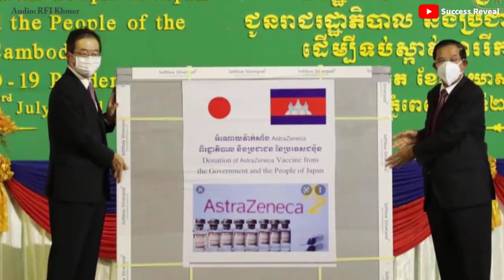Samdach Hun Sen Cambodia's colorful foreign policy for Covid vaccines | Success Reveal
In this video we want to show you about Samdach Hun Sen Cambodia's colorful foreign policy for Covid vaccines - Success Reveal

តើនយោបាយការបរទេសចំរុះពណ៌របស់កម្ពុជា សំខាន់យ៉ាងណាសម័យកូវីដ-១៩នេះ?

✮✮✮✮✮ Enjoy!

✡ ABOUT US ✡
.: Why We create SUCCESS REVEAL channel :.
1. To inspire, Motivate, create new entrepreneur
2. Share Business knowledge, Entrepreneurship, Success
3. Free Business Education Online